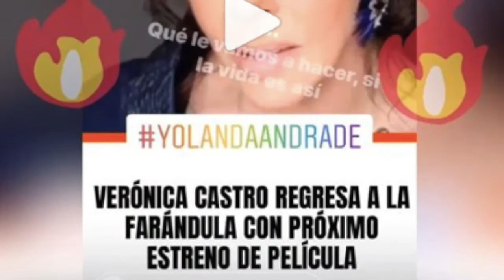Yolanda Andrade se acaba a Verónica Castro en Instagram.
Yolanda Andrade reacciona ante el regreso de Verónica Castro al cine y no precisamente de la mejor manera

Yolanda Andrade vuelve a dar de qué hablar y estar en el ojo público, ya que otra vez vuelve a arremeter en contra de Verónica Castro, luego de que la actriz anunciara su próximo regreso a la pantalla grande.

Esta vez, la conductora y también actriz utilizó sus historias de Instagram para colocar una nota de ella en la que señala que Verónica Castro regresaba al mundo del espectáculo, sin embargo lo que causó más pólémica es que esa historia venía acompañado de una canción llamada Mentirosa, interpretada por el grupo Elefante.
"Mentirosa, traicionera, y yo que daba por ti la vida entera, mentirosa, embustera, basta ya de tanto ruido, este cuento se acabó", dice la canción, palabras que le dedicada a Verónica Castro y que al parecer porque a Yolanda le ha de haber dolido que la actriz haya negado haber tenido algo que ver con ella.

La historia rápidamente circuló en redes y los fans de la Vero no tardaron en reclamarle a Yolanda Andrade, pues la mayoría de los comentarios refirieron que dejara en paz a la madre de Cristian Castro y que la “superara”.UNETE A NUESTRO CANAL HERMANO